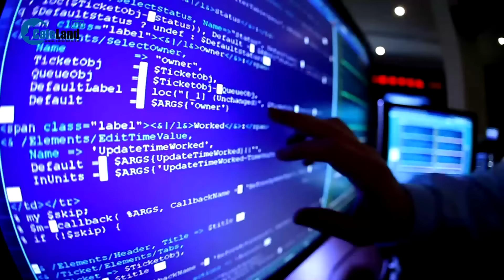Kinh tế Việt Nam bị tác động nếu ông Trump làm tổng thống? | Cafeland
Cafeland | Kinh tế Việt Nam bị tác động nếu ông Trump làm tổng thống. Chia sẻ bên lề Hội nghị Châu Á của Hiệp hội Kinh tế lượng, Đông Á và Đông Nam Á 2024, tiến sĩ Nguyễn Đức Khương nhận định bầu cử Tổng thống Mỹ sắp tới sẽ là "ẩn số lớn" đối với bài toán tăng trưởng ở hầu hết các nước, nhất là những quốc gia đang phát triển phụ thuộc nhiều vào bối cảnh thương mạng quốc tế như Việt Nam. Đặc biệt là khi chúng ta có hoạt động xuất, nhập khẩu quan trọng với thị trường Mỹ, châu  âu. Chỉ còn chưa đầy 100 ngày nữa, cuộc bầu cử Tổng thống Mỹ diễn ra. Đây là sự kiện quan trọng không chỉ đối với nước Mỹ, mà còn với nền kinh tế - thương mại toàn cầu do tác động tiềm tàng từ cách tiếp cận chính sách của 2 ứng viên tổng thống Donald Trump và Kamala Harris. Kết quả của cuộc bầu cử sẽ có vai trò lớn với tình hình kinh tế chung của thế giới trong thời gian tới. "Liệu chúng ta hợp tác kinh tế nhiều hơn, hay sẽ có sự hình thành của những khối kinh tế nhỏ và gắn kết sâu, chặt chẽ với nhau, từ đó tạo ra những cực cạnh tranh và ảnh hưởng địa chính trị lẫn nhau ở phạm vi toàn cầu?" – giáo sư Khương đặt ra câu hỏi. Ông Trump làm tổng thống sẽ ảnh hưởng tới Việt Nam, nhưng như thế nào và ở lĩnh vực nào thì cần nghiên cứu kỹ hơn.